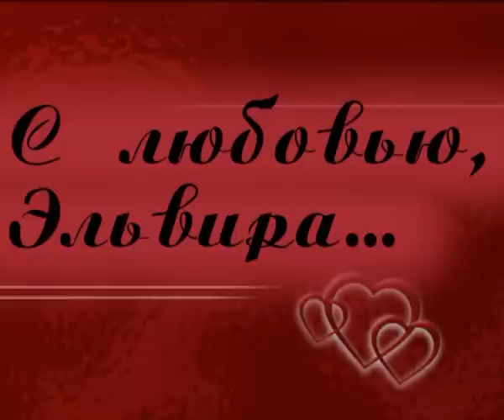The Windmills of Your Mind (Dusty Springfield)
Монтаж, посвященный участникам проекта Первого канала "Ледниковый период" - Татьяне Арнтгольц и Максиму Ставийскому, Татьяне Навке и Вадиму Колганову, Маргарите Дробязко и Дмитрию Миллеру, Ксении Алферовой и Повиласу Ванагасу, Алене Бабенко и Роману Костомарову, Екатерине Гордеевой и Егору Бероеву
Музыкальное сопровождение  -Dusty Springfield - The Windmills of Your Mind